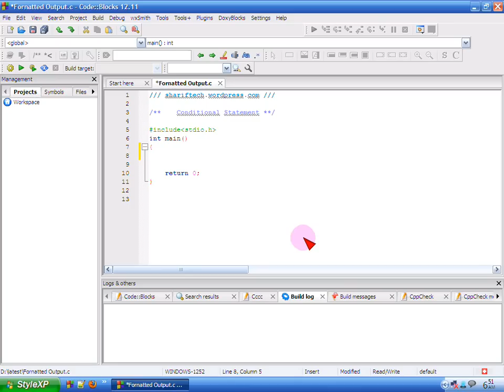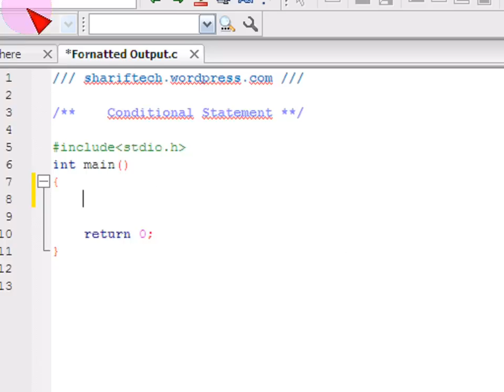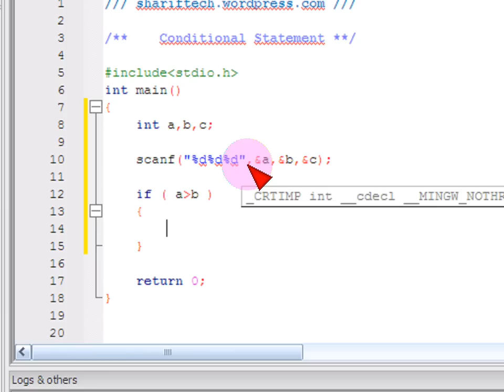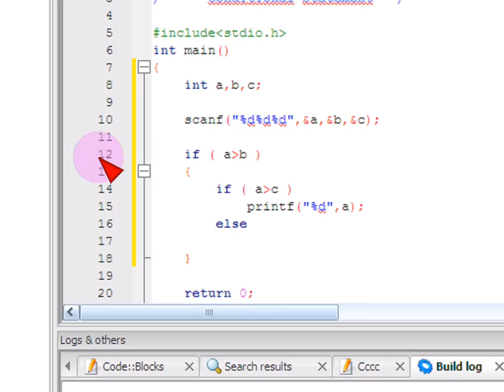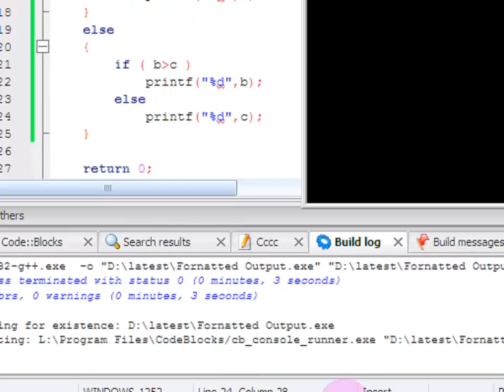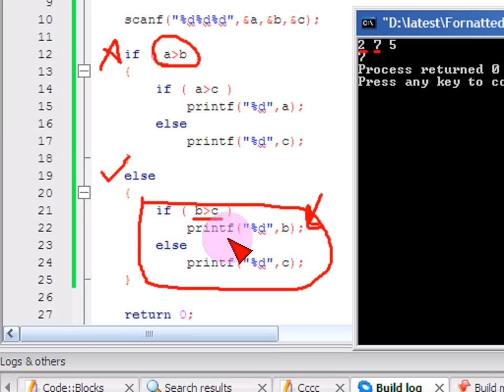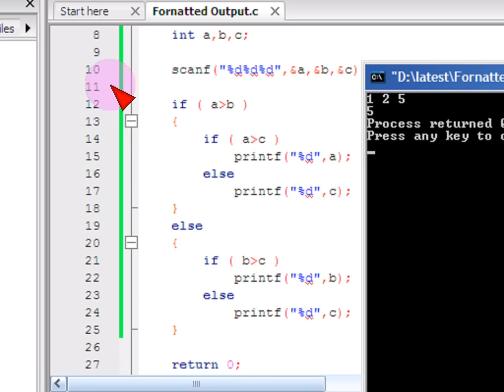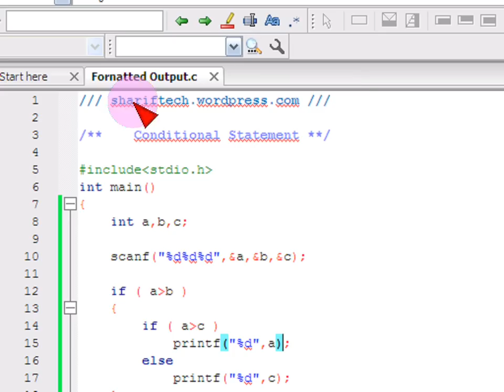Bangla C programming tutorial 25 Nested if else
Bangla C programming tutorial  25  Nested if else Bangla
সি প্রোগ্রামিং ।